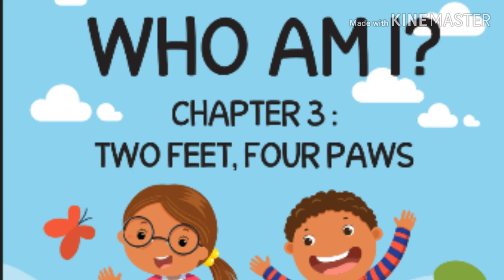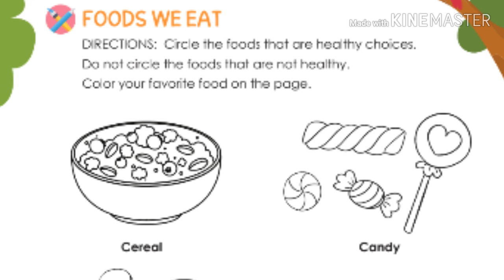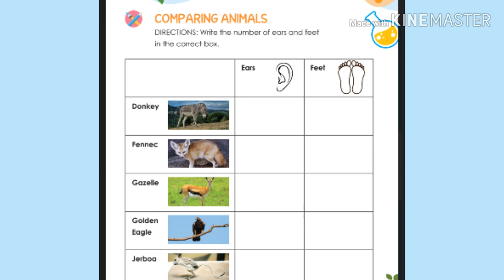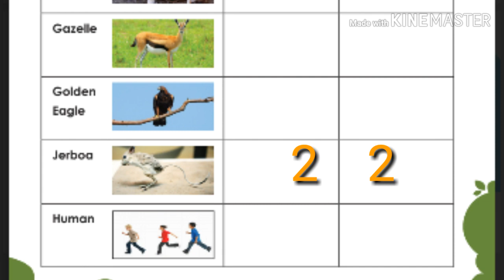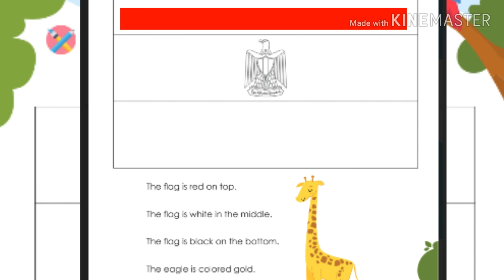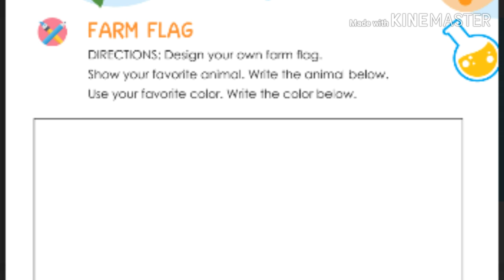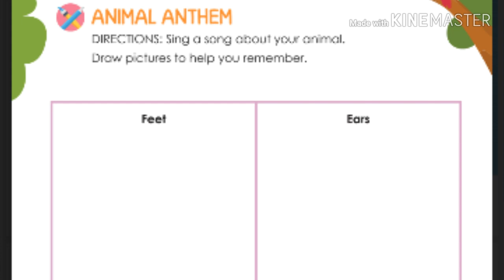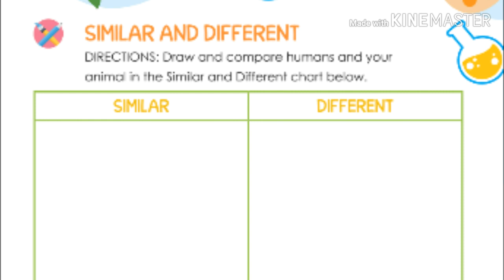ديسكفر | kg2 | الفصل الثالث | الجزء الثاني | المحور الأول | الترم الأول | بطريقه سهله وبسيطة جدا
شرح منهج discover chapter 3part 2
بطريقه سهله وبسيطة مع حل تدريبات الكتاب وعمل الرسومات